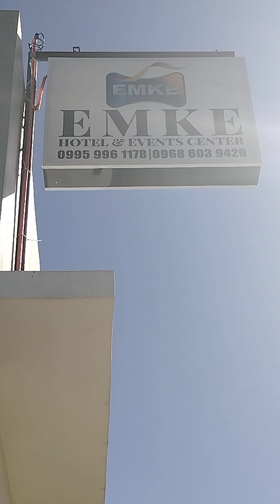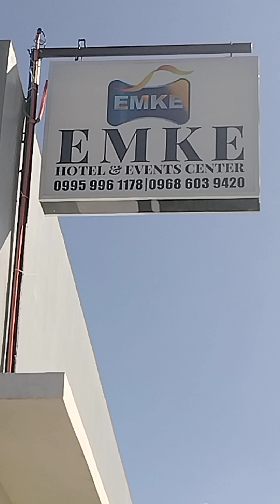Emke Hotel and Event Center Balungao Pangasinan